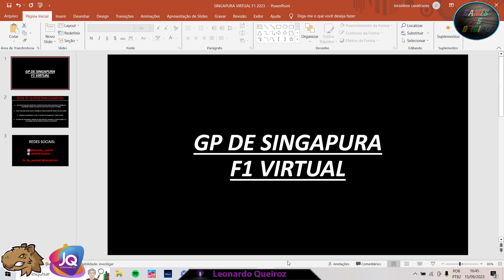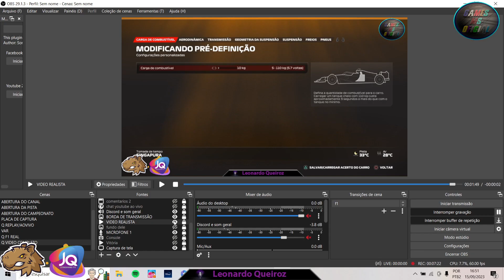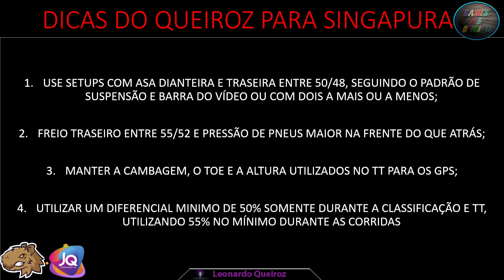F1 2023 DICAS QUE NINGUÉM TE CONTA ! EPISÓDIO 14 - GP DE SINGAPURA (HOTLAP + SETUP COMPLETO)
Tudo sobre a pista de Singaura no novo F1 2023 ! Um guia completo, seguido de uma hotlap top mundial e claro o nosso guia de setup para que você seja competitivo na pista de Marina Bay!

Hotlap: 05:28
Dicas de setup: 07:36

Adquira meus setups utilizados em corridas para TODAS as pistas !

Leonardo Gomes de Queiroz